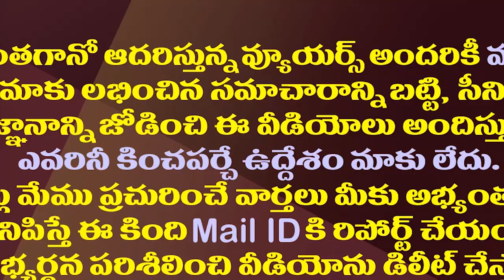ఏపీ అసెంబ్లీలో ఏ కులం ఎమ్మెల్యేలు ఎంతమంది అంటే?| Number Of MLAs In AP Assembly By Caste| AP Politics